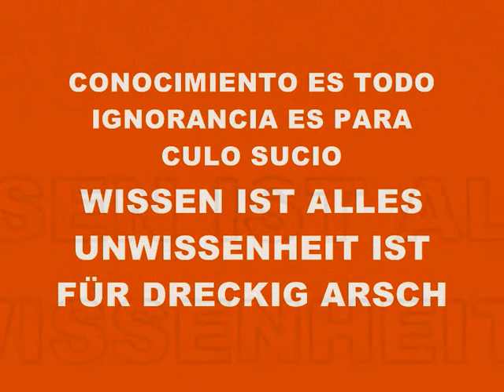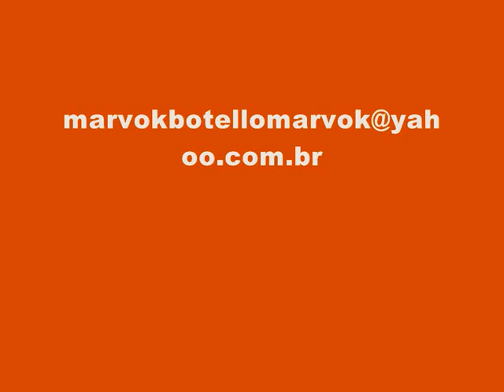MUSIC 3045-SUPER WEIGHT-PRODUCED IN MY PLAYSTATION 2 MARVOK345